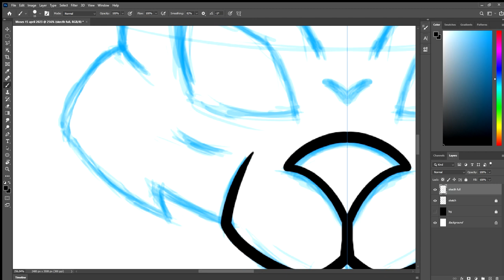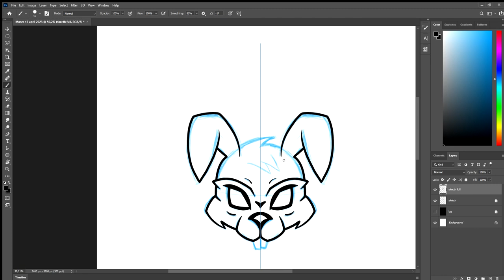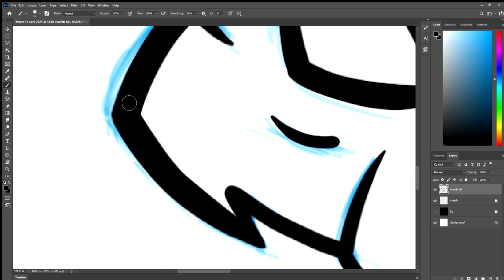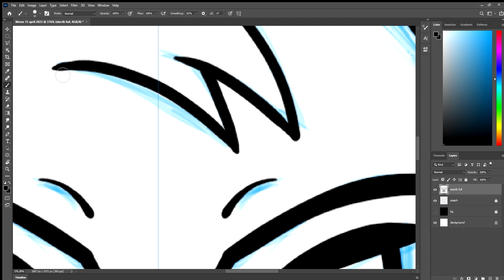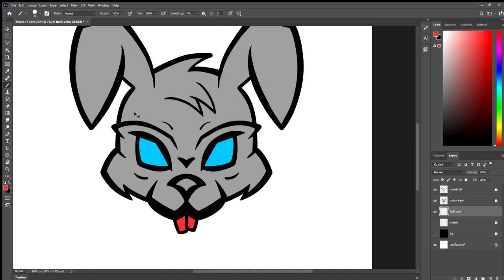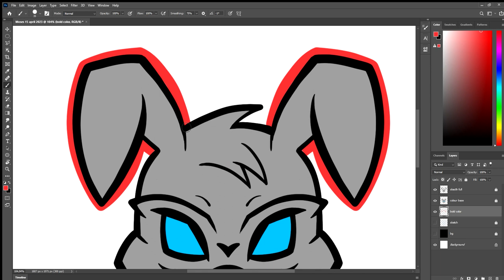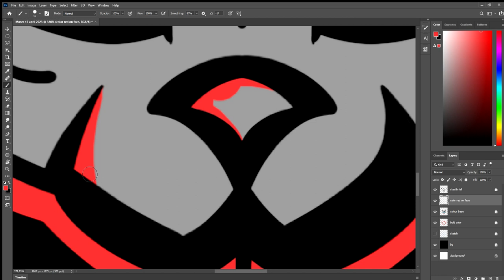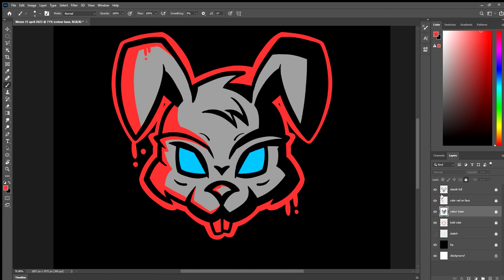Basic Photoshop/Drawing - Create Bunny from Sketch ( 2023 )